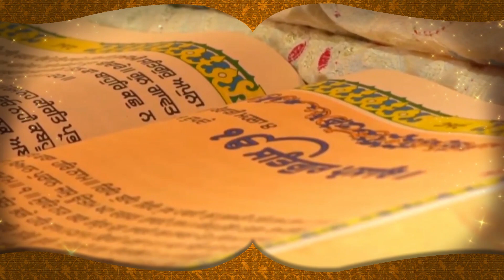Kisan Bill 2020 : SC ਦੀ ਝਾੜ ਤੋ ਬਾਅਦ ਕਿਸਾਨਾਂ ਦੇ ਹੱਕ 'ਚ ਆਈ ਸਰਕਾਰ || D5 Channel Punjabi